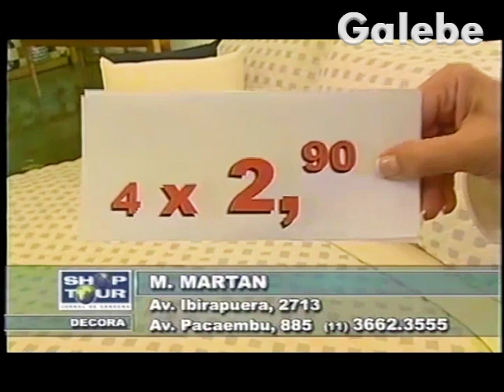M MARTAN YURI GALEBE 22 09 2001